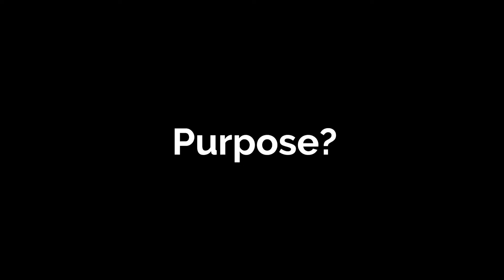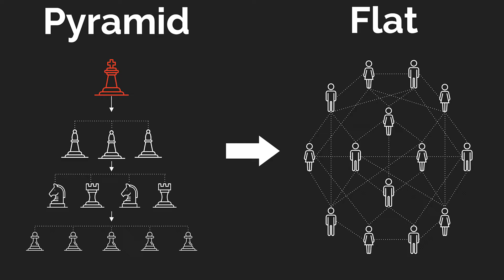The Boundless Power of Tribes: Ancient Persia to Beyond Bitcoin | Cyrus Fazel | TEDxBonnSquare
Blockchain technology will be a massively disruptive force in the financial sector in the coming years. It will increase competition, improve services, access to information and reduce national barriers and transaction costs.  Cyrus is the founder and CEO of SwissBorg, a unique, community-centric, wealth management ecosystem. A multicultural fintech professional with more than a decade of experience in asset management and algorithmic trading, he has applied his analytical skills towards building one of the Top 10 Swiss ICOs. His blockchain-based crypto wealth platform successfully raised 50M
CHF during its ICO in 2018. This talk was given at a TEDx event using the TED conference format but independently organized by a local community.